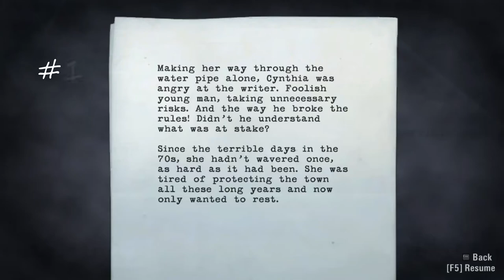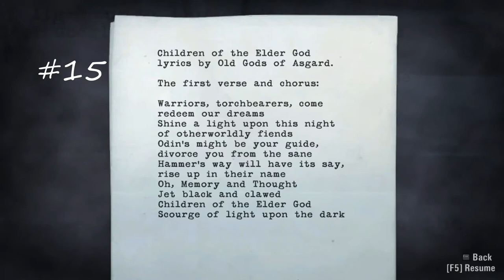Alan Wake NIGHTMARE MODE |Episode 5 -The Clicker Part 3 |All Collectibles-No Commentary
Welcome to my Alan Wake gameplay walkthrough. Behold the Lady of the Light,"Cynthia Weaver".
▬▶Collectible Timestamps▬▬▬▬▬▬▬▬▬▬▬▬▬▬▬
𝗠𝗮𝗻𝘂𝘀𝗰𝗿𝗶𝗽𝘁𝘀: 01:38║04:37║07:10║07:50║22:53
𝗖𝗼𝗳𝗳𝗲𝗲 𝘁𝗵𝗲𝗿𝗺𝗼𝘀: 06:36║08:10║10:53║16:52║20:40
𝗖𝗮𝗻 𝗣𝘆𝗿𝗮𝗺𝗶𝗱𝘀: 24:50
𝗧𝗩 𝗦𝗵𝗼𝘄𝘀: 11:05
𝗖𝗵𝗲𝘀𝘁𝘀: 01:08║16:55
𝗦𝗶𝗴𝗻𝘀: 19:15║24:02

▶Initial release date: 14 May 2010
Developers: Remedy Entertainment, Nitro Games
Nominations: BAFTA Games Award for Story, and much more.
Platforms: Xbox One, Microsoft Windows, Xbox 360
Publishers: Remedy Entertainment, Microsoft Corporation, THQ Nordic, Xbox Game Studios
Genres: Third-person shooter, Action-adventure game, Survival horror, Adventure
00:00 Recap
00:57 cross the transformer yard
08:00 cross the bridge
11:00 to the powerplant
19:19 Lady of the Light
21:20 cut the power
25:10 return to Weaver
30:50 Cutscene
31:50 Manuscripts read
33:43 Outro(Support me ✌️)